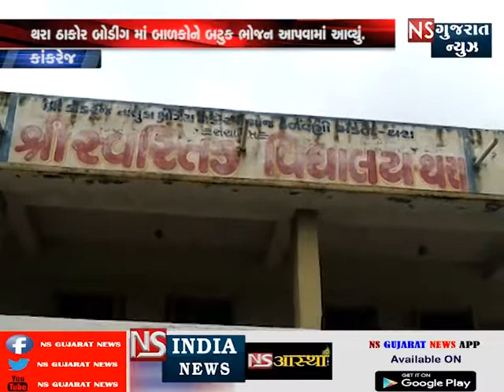બાળકોને બટુક ભોજન આપવામાં આવ્યું